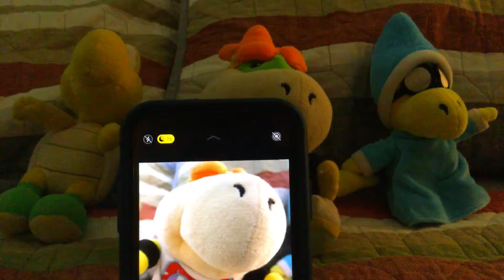JW movie bowser Junior gets kicked out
Bowser Junior gets kicked out of the house